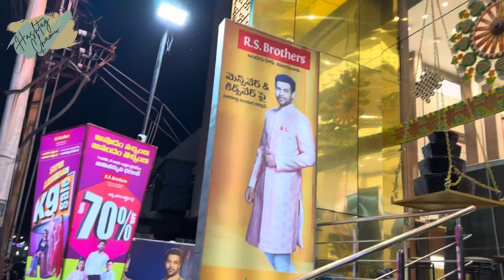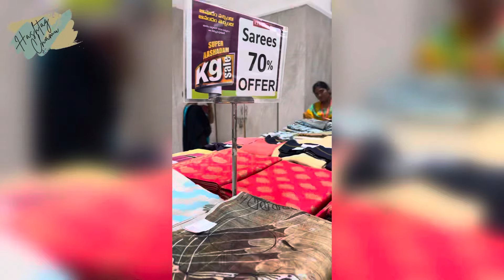మా చిన్న RS Brothers Shopping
Hey Guys,this is Chamu and You are Looking at a

Chamu

lucky shopping mall peddapuram, lucky shopping mall vijayawada, vijayawada R S Brothers,

like Varamahalakshmi, SareeShopping, AshadamSales, and SareeSale.